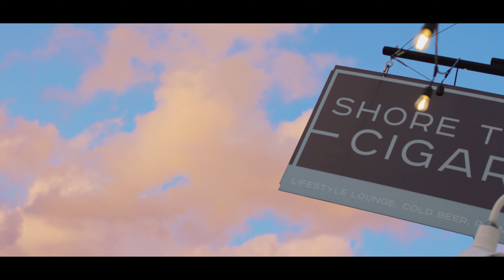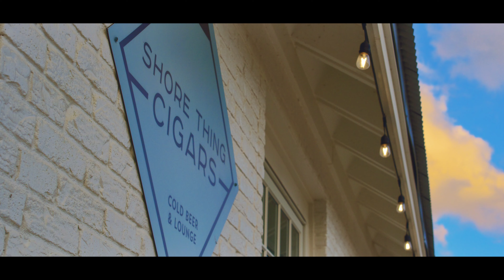Shore Thing Cigars Promo Video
Thank you to Luke Bryan, Paul Copeland, and Tiffany Ashley for providing the absolute best atmosphere on Florida's beautiful emerald coast!
Video: RennaVation Studios - David Renna